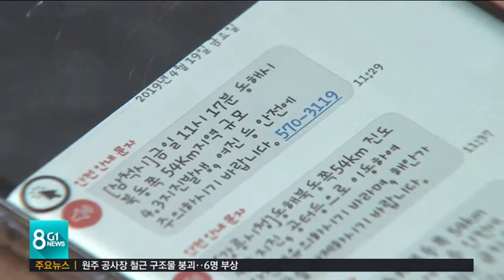동해상 진도 4.3 지진..곳곳 진동 감지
오늘 오전 동해상에서 규모 4.3의 지진이 발생했습니다.
 도 전역에서 진동을 느낄 수 있는 수준이었는데요, 다행히 큰 피해는 없었습니다.
 하지만 대형 산불에 이어 지진까지 겪은 영동 지역 주민들은 놀란 가슴을 쓸어내려야 했습니다.